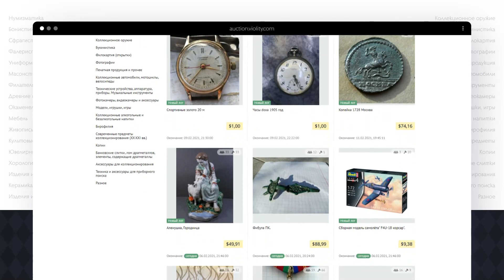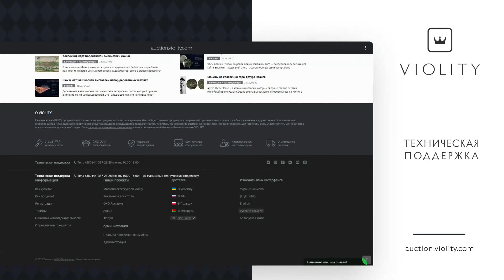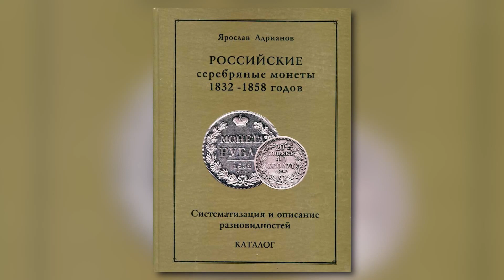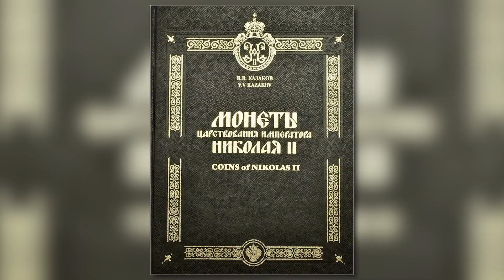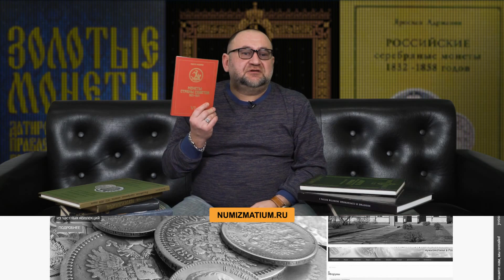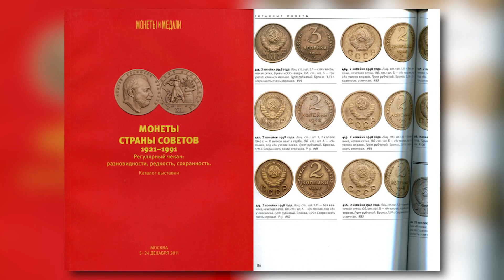✦ Обзор нумизматической литературы. Часть 3 ✦ Нумизматика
Виолити – это сайт для покупки и продажи эксклюзивных вещей и предметов коллекционирования.
В течение 16 лет Виолити работает в странах СНГ и известен за его пределами. Здесь вы найдете старинные раритеты и редкие экземпляры современности, которые в любой момент готовы стать частью вашей коллекции.

Особого внимания заслуживает раздел «Нумизматика». Здесь ежедневно выставляются монеты от древнейших времен до наших дней. Удобное меню поможет сориентироваться среди античных, средневековых, современных монет и быстро выбрать интересующий лот.

Специалисты из службы поддержки всегда готовы помочь вам и ответят на вопросы, связанные с работой сайта. На форуме вы можете посоветоваться с консультантом, узнать больше о предмете.
Коллекционируйте историю вместе с Виолити.

Продолжаем обзор интересных книг по монетам, в основном Российской Империи. Что, если вы человек, подсевший на одну определенную тему и вам не достаточно сводного каталога? Что посоветовать коллекционерам, увлеченным 19 веком? Попробуем разобраться. Далее смотрите видео. Делитесь видео с единомышленниками.

✦ Если вы хотите помочь развитию канала, то это можно сделать несколькими способами:
2. Перечислить любую комфортную для вас сумму на карту Сбербанка, ВТБ или Альфа-банка.
3. Если вы проживаете не на территории России, то можно отправить перевод paypal. Наш аккаунт в этой системе @sergeezh